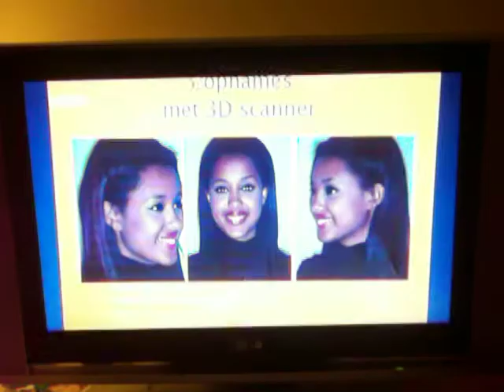DV op Voor de Show 014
Debora Velasquez viste a la Miss Bélgica 2012 Laura Beyne para el concurso mundial a celebrarse en Las Vegas este próximo diciembre 2012.